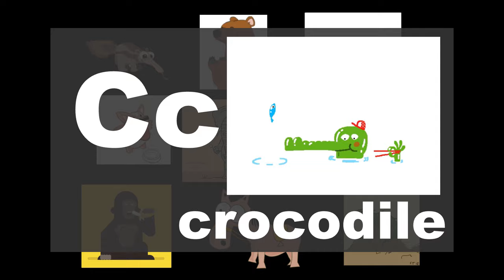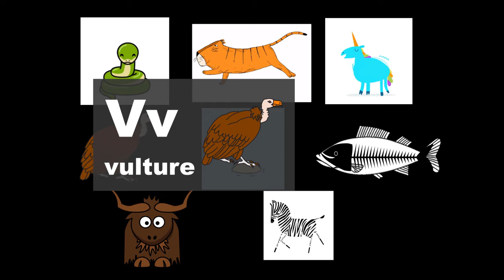Animal Alphabet Phonics Song For Kids | Cute Animals | Kidzstation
A for Anteater
B for Bear
C for Crocodile